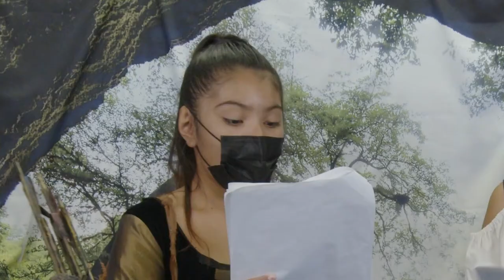Reading Quest: Reading is Magic Camp Movie: The Quest for the Missing Angels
Reading Quest's summer Reading is Magic Camp: The Kingdom of the Reading Dragon Quest Reader's Theater performance. July 26-=August 5th, 2021, Santa Fe, NM